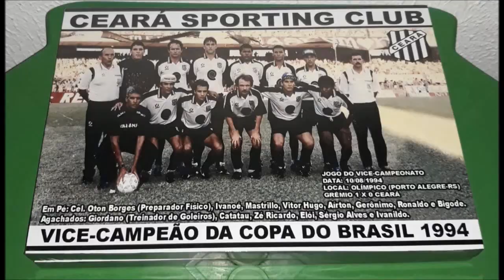FORTALEZA IMPORTA JOGAGOR DA LIGA INGLESA, ZAGUEIRO ESTILO XERIFÃO, TOBIAS FIGUEIREDO!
Alex Santiago, 2º Vice-Presidente do Clube, FAZ UM RAIO-X DESSA FERA!